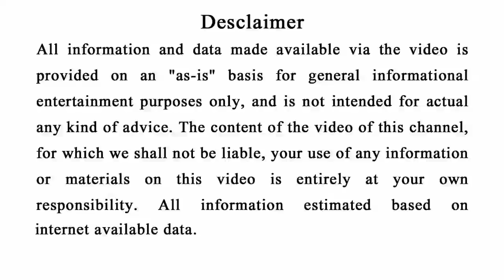କେଉଁ ବାରରେ ଜନ୍ମ ହୋଇଥିବା ପିଲା ଭାଗ୍ୟଶାଳୀ ହୋଇଥାନ୍ତି | In which Day Lucky babies are born#Anuchintaodia